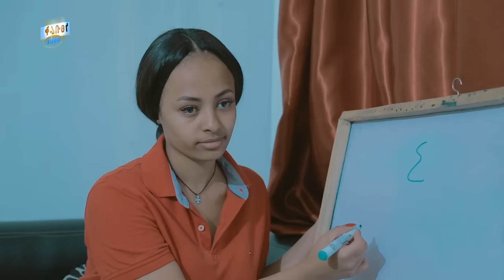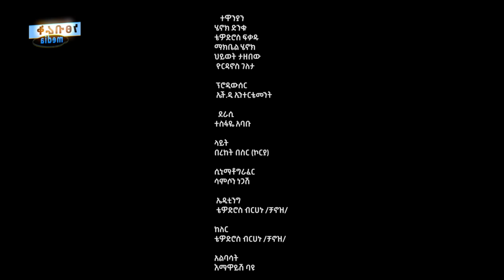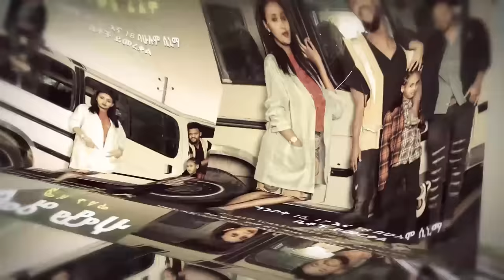እወለዳለሁ - Ethiopian Movie Eweledalehu 2023 Full Length Ethiopian Film Eweledalew 2023